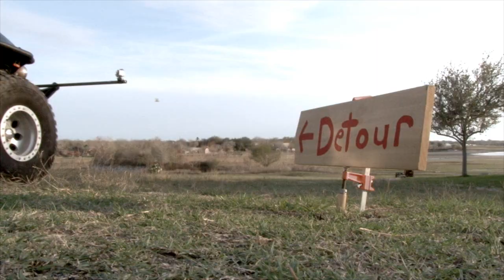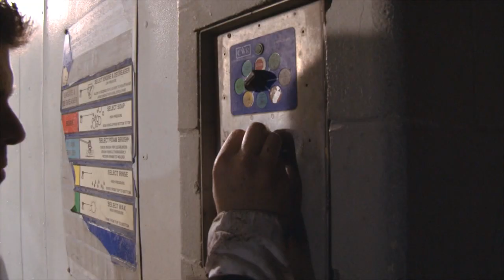Jeep - Trash The Wedding Dress | 4x4 - Corpus Christi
Big Box Pro Wedding Video.
Jackie and Mando had planned to have a wedding unlike another.  Their main theme of the occasion was a Hollywood movie.

They approached us wanting to do a Trash The Dress video before their wedding.  The only concept they wanted for us to use was Mando's 4x4 rock crawling Jeep.

We went out with plans to make it look like the Jeep got stuck and Jackie saved the day.  Well Mando stuck the Jeep on the first run and the video changed from there on.   No matter how pissed Mando was when he first stuck the Jeep, we think it came out showing how much fun this wedding couple is.

The music is licensed with Triple Scoop Music.
Canon In D Major (Pachelbel) (Instrumental) by Brian Slawson
Defy (Instrumental) by Ellsbeth

We used a HD Hero 2 from Go Pro for the on the Jeep shots.  The other camera was a Sony AX-2000.  Shot in 1080p and edited using Sony Vegas 11.

-Derrick Perrin
Big Box Pro Wedding Video - Corpus Christi